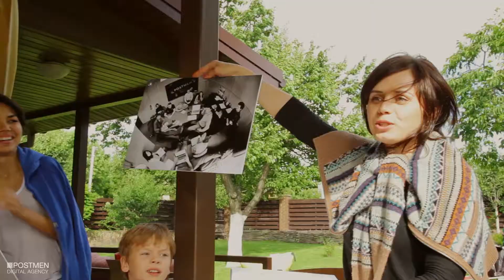КОРПОРАТИВ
Літній корпоратив команди "POSTMEN"